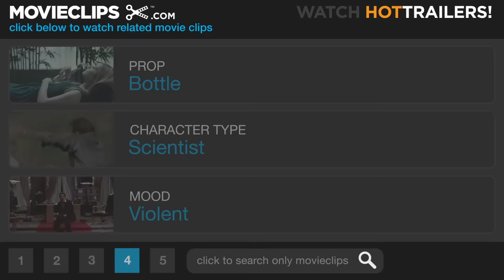Daybreakers (3/11) Movie CLIP - Home Invasion (2010) HD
CLIP DESCRIPTION:
Edward (Ethan Hawke) and Frankie (Michael Dorman) are attacked in Edward's house by a vampire deprived of blood.

FILM DESCRIPTION:
Fresh off the success of their inventive take on the zombie genre, Undead masterminds Michael and Peter Spierig direct Ethan Hawke in an ambitious tale of a futuristic Earth populated entirely by vampires, and the efforts made by the creatures to ensure that their food supply doesn't run out as humankind is faced with extinction. The year is 2017, and a vampire plague has turned most of the planet's human population into bloodsucking ghouls. As the population of mortals fast begins to dwindle, a vampiric corporation sets out to capture and farm every remaining human while simultaneously researching a consumable blood substitute, headed by undead hematologist Edward Dalton (Ethan Hawke). His work is interrupted after stumbling onto a pocket of human survivors lead by Elvis (Willem Dafoe), a former vampire, whose past reveals a cure that could reverse the tide and save the human race. With time running out, Dalton's only hope lies in outsmarting the security forces of his boss (Sam Neill), whose goal isn't just to find a substitute, but to repopulate humanity in order to sell its blood to the highest bidder.

CREDITS:
TM & © Lionsgate (2010)
Cast: Michael Dorman, Ethan Hawke
Directors: Michael Spierig, Peter Spierig
Producers: Peter Block, Chris Brown, Jason Constantine, Todd Fellman, Bryan Furst, Sean Furst, Stuart Wood
Screenwriters: Michael Spierig, Peter Spierig